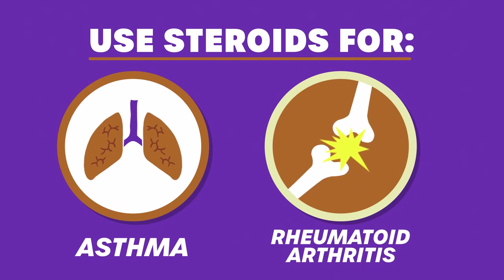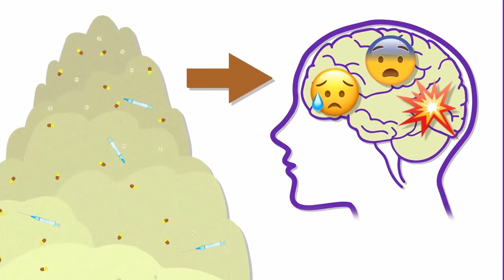Side effects from corticosteroids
Corticosteroids, also known as steroids, are medications that are commonly prescribed by doctors to treat asthma, colds, allergies and more. Often it is used as an injection (shot). However, research shows that steroids are usually not the best option to treat these conditions.